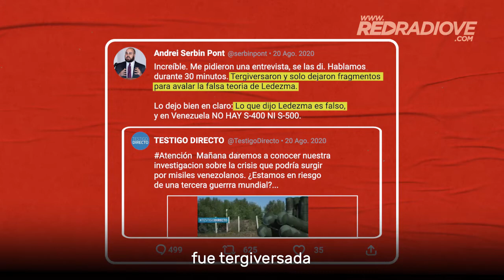Bitácora del Fake News: misiles rusos e iraníes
A continuación le presentamos la cronología de las mentiras fabricadas desde los gobiernos de Estados Unidos y Colombia contra Venezuela en cuanto al tema de los misiles rusos e iraníes y falsos positivos creados para justificar una intervención militar extranjera.